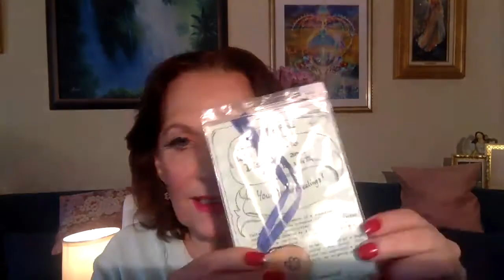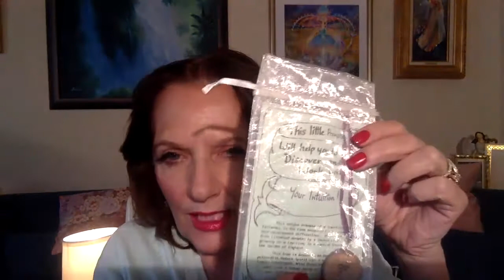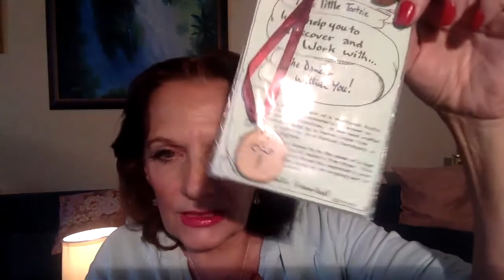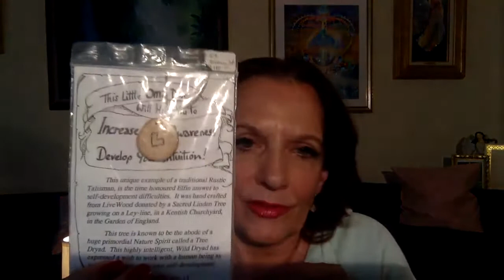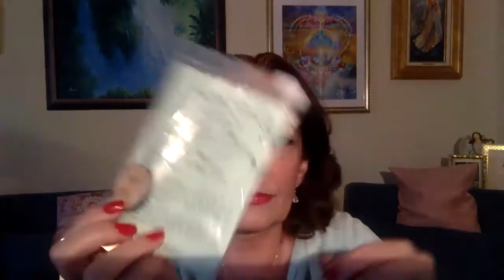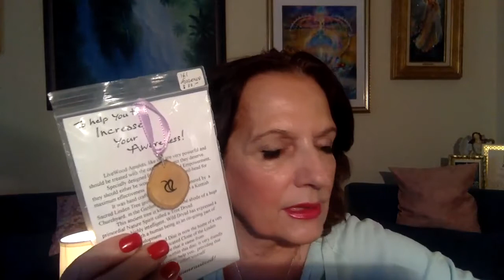E25 EarthStar Talk with Claudia Granger - Dryades -Tree Spirit Tools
How to work with Tree Spirits! Check out "how to" without tools at 47:24

Check out Dusty Miller 13th and 14th: The Dusty Miller's

Honored with the Best of Sedona 2022 Award in the Life Coach Category

Claudia Granger is a psychic, medium, soul empath and ULC minister. She is also a Reincarnation and Synergetic Therapist, as well as a Reiki Master and medical intuitive.  She has had active training in telepathy and guided meditations.

She has been honored with the Best of Sedona 2022 Award in the Life Coach category.  She has been working with the spirit world for over 40 years. Currently, she is working on her book Diaries of a Psychic.

Claudia’s mission is to empower each of us to believe in ourselves genuinely and to help end all suffering. Her goal is to be the bridge from disharmony to harmony and to serve with clarity, commitment and compassion.